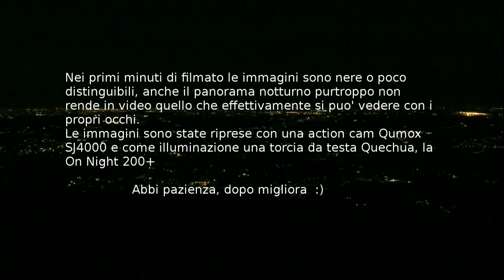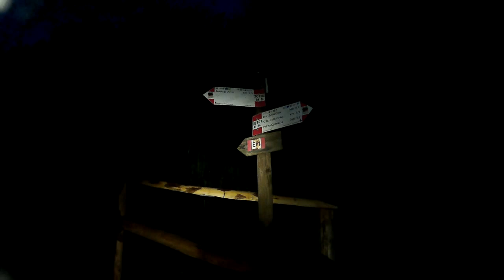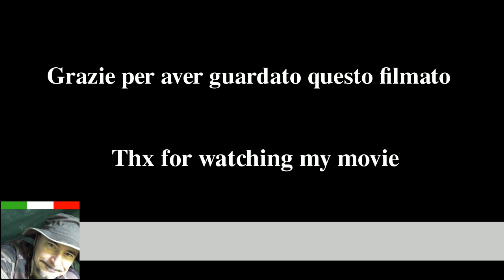Forte di Orino in notturna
Partenza da casa alle 3.00 con obiettivo vedere sorgere il sole dal Forte di Orino